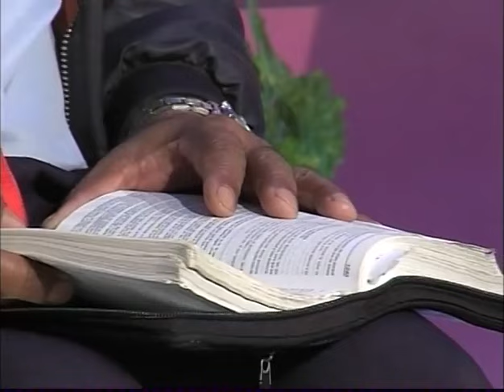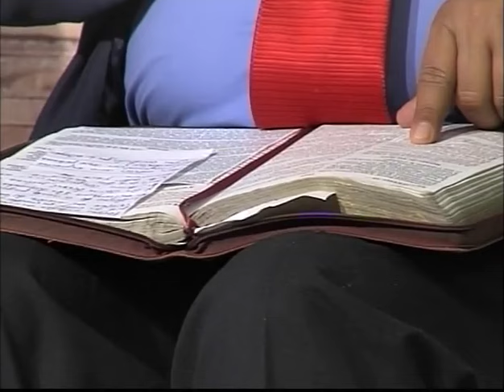HNO.PUERTAS | CRISTO DIO PODER PARA OBRAR MILAGROS | LOS MATUTINOS | 220212 | LUZ TV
"No se debe llevar el evangelio a los gentiles hasta que los judíos lo hayan rechazado. Esta restricción de los apóstoles fue sólo en su primera misión. Dondequiera que fuesen debían proclamar: El reino de los cielos está cerca."